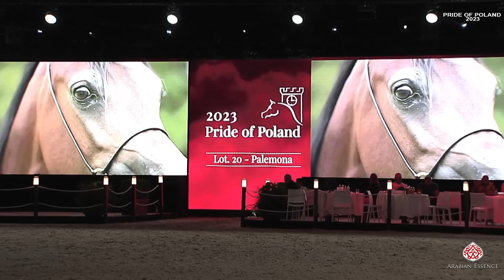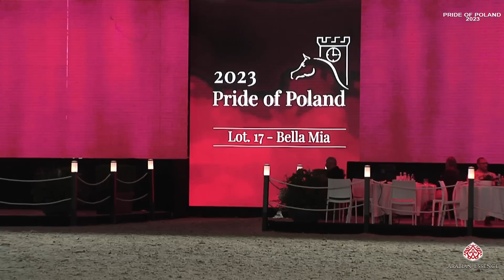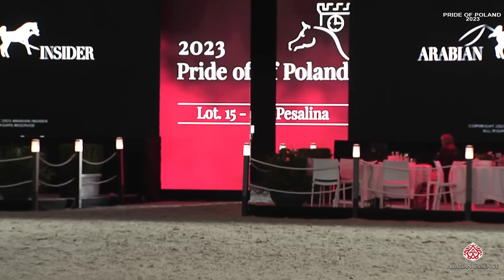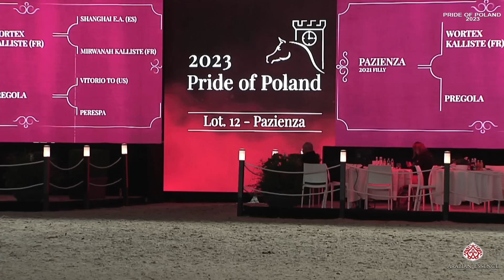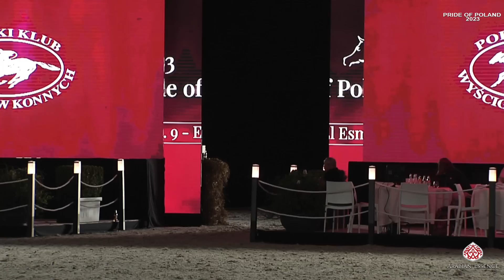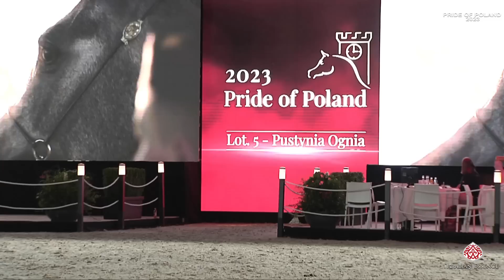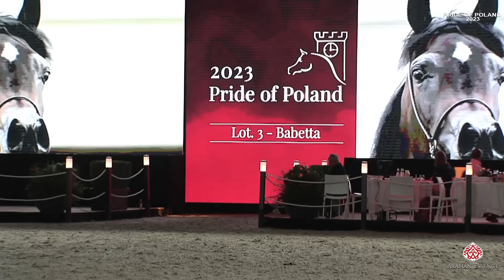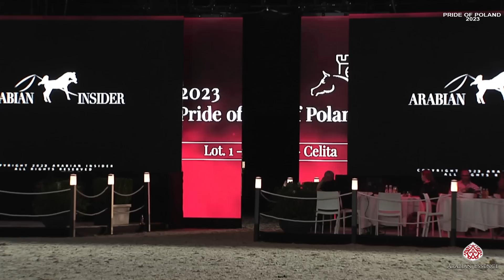Pride of Poland 2023 - Horse Presentation